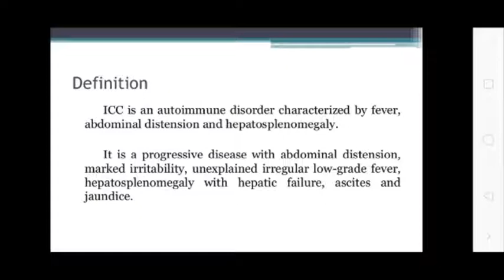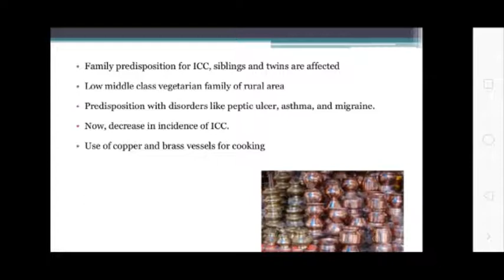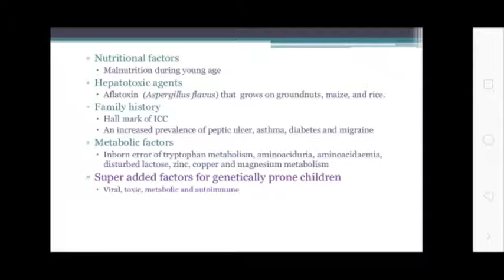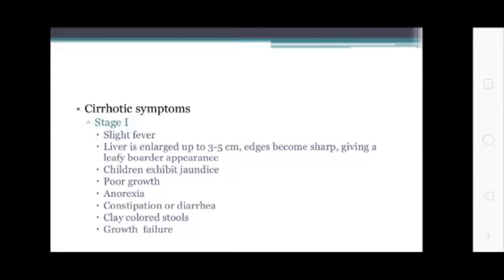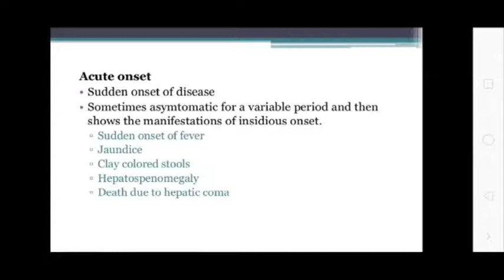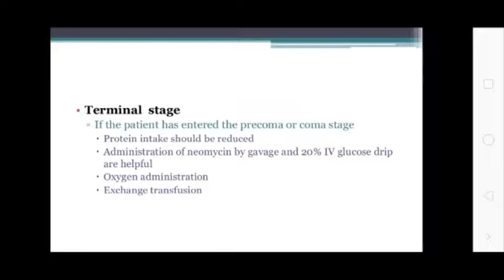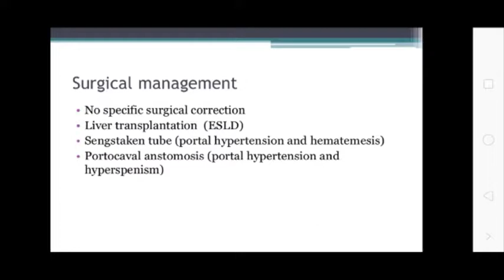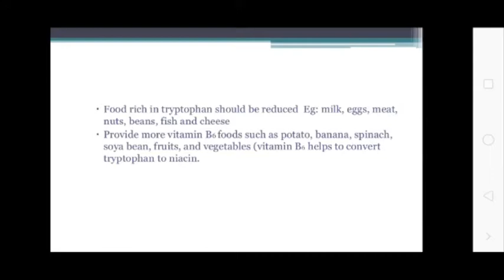Uvesh Ali Bhatti Sir Topic:- Indian Childhood Cirrhosis (ICC) 05/09/20